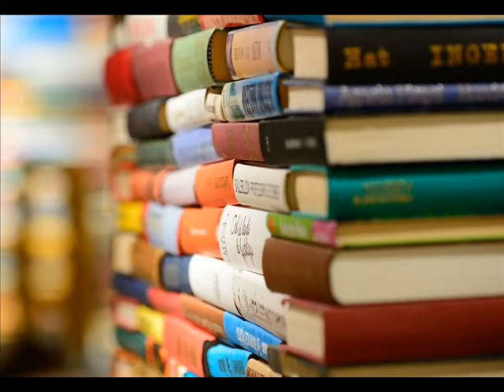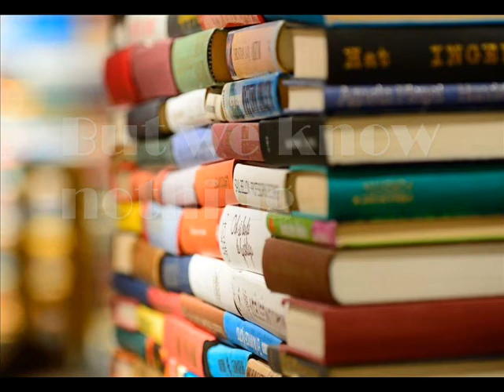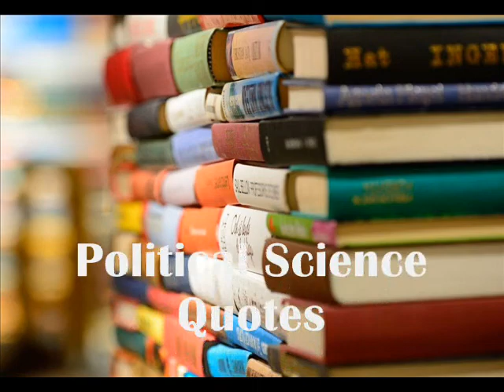Quotes by Vilfredo Pareto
Vilfredo Federico Damaso Pareto was an Italian engineer, sociologist, economist, political scientist, and philosopher. He made several important contributions to economics, particularly in the study of income distribution and in the analysis of individuals' choices. (Wikipedia)